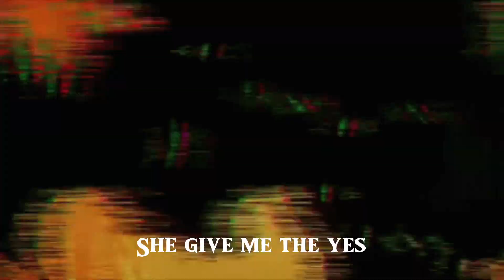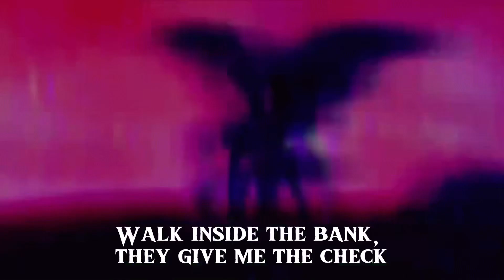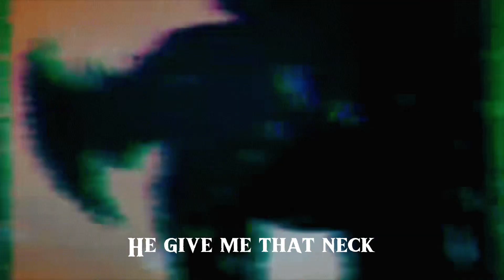Lancey Foux, Sexyy Red - Mmm Hmm (Slowed + Reverb)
don’t own this song all copy rights to Lancey Foux